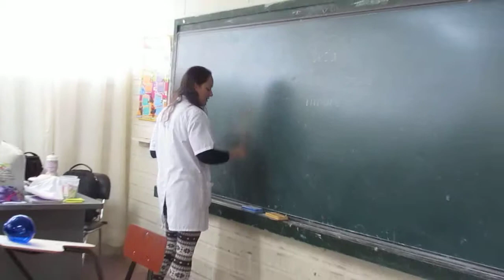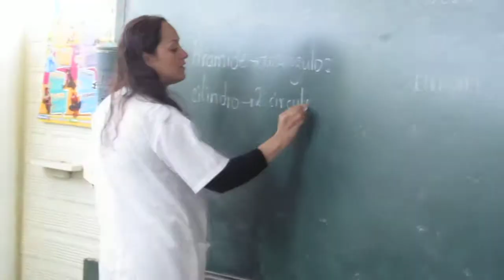CLASE DEMOSTRATIVA CDA 2º IE BUL